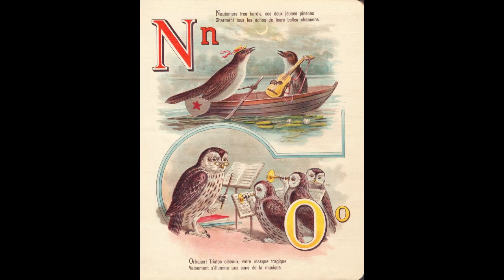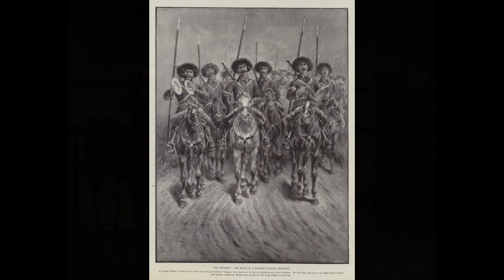Canon CaesarAugustaniensis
LOS AENATORES: La banda de música de las legiones romanas

Hoy a través de la descripción de esta ilustración de la obra de Ángel García Pinto sobre la batalla de Muluya, una de las grandes victorias de Cayo Mario, descubriremos a “la banda de música” de las Legiones Romana.
A los pies de los muros de la fortaleza de Muluya descansa el auxiliar ligur tras encabezar la escalada del grupo de viento de Mario. El objetivo de esta acción era “hacer mucho ruido y pocas nueces” ya que su misión era llamar la atención de los mauritanos para que abandonasen la entrada principal donde se efectuaría el ataque principal a una de las fortalezas más importantes del rey Bocco, aliado de Yugurta.
El grupo estaba formado por un centurión y varios aeneatores que descalzos y sin apenas educación escalaron en silencio. ¿Pero quiénes son los aenatores? ¿Una misteriosa tribu de aliados latinos o una “unidad especial” de legionarios encargados de misiones difíciles?. No, la respuesta es más sencilla.

Eran los músicos de las legiones ya que en latín su nombre deriva del bronce, aeneus, con el que estaban elaboradas sus herramientas de trabajo. Según los distintos instrumentos que tocaban se diferenciaban en tres categorías: tubicines, cornices y bucinatores. La Tuba, como su nombre indica “tubo”, era de forma alargada como la que porta desmontada el legionario en primer plano. El cornu y la buccina eran muy similares entre sí ya que ambos eran curvos, eso sí el primero en forma de “G” y el segundo de “C” pero en los campos de batalla solo se portaba el cornu. En cada manipulo habría un cornicen y un tubicin que estaría junto al centurión de la centuria prior en todo momento, como sería el caso del signifier
Así de forma sencilla define Vegecio Renato en su “Compendio de Técnica Militar” la diferencia entre ellos:
“los trompetistas, los cornetas, y los bocineros son quienes acostumbran a iniciar el combate haciendo sonar la trompeta, la corneta o la bocina”

Pero la realidad era un poco más compleja ya que cada instrumento tenía una finalidad distinta como el mismo explica en su obra. El papel de los músicos era vital en el funcionamiento de las legiones romanas y sus aliados, ya que trasmitían las órdenes de la oficialidad a la tropa y entre los oficiales. La tuba o trompeta “llama a los soldados al combate toca otra vez para indicar la retirada”, mientras que el cornu o corneta “no son los soldados sino los estandartes los que obedecen sus indicaciones”. El classicum como se denominaba el sonido de la bocina quedaba reservada en época imperial para anunciar la presencia del Emperador o para ejecutar la pena capital a un legionario.

Para saber más sobre la Guerra de Yugurta y esta batalla os invito a leer “Cayo Mario. El Tercer Fundador de Roma”.
"Los aenatores: la banda de música de las legiones romanas" Francisco García Campa - Bellumartis Historia Militar